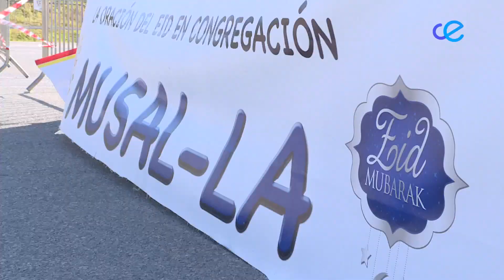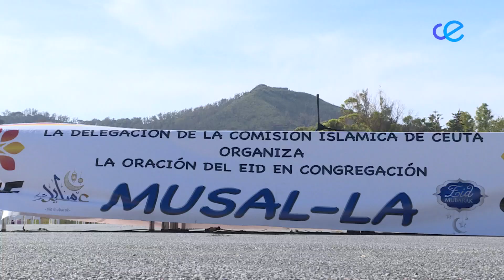La ciudad tiene casi todo preparado en Loma Margarita para acoger la Musal-La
Mañana tendrá lugar este día tan esperado y especial para la comunidad musulmana y, como saben, la Ciudad ha preparado todo un dispositivo en Loma Margarita. De hecho hoy hemos visitado la  explanada y ya solamente están ultimando detalles.